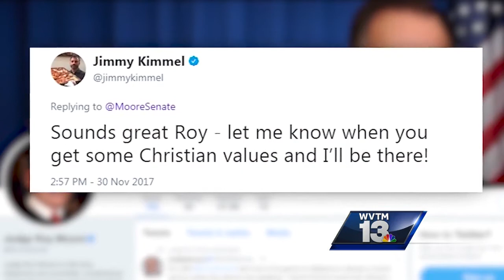Roy Moore speaks at church in Dora